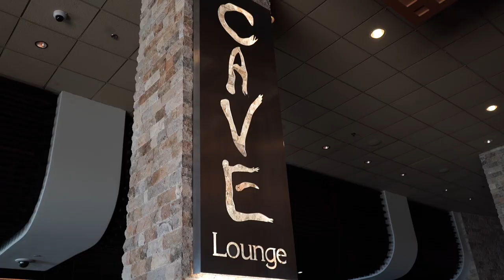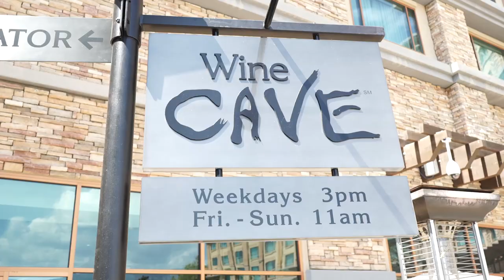A Tour of Pala Casino Spa & Resort, California